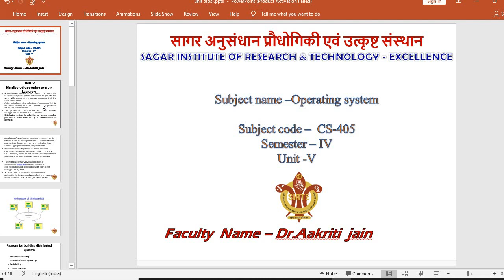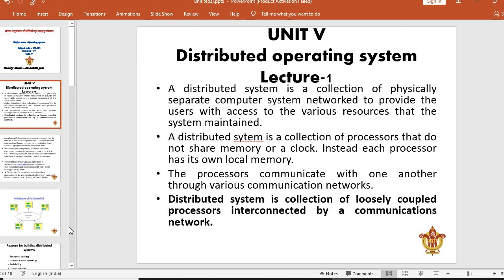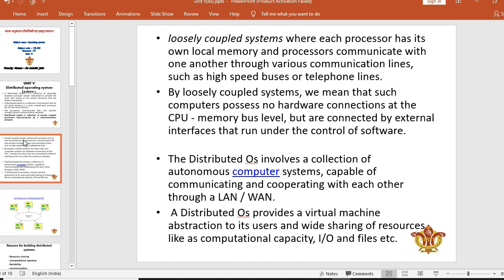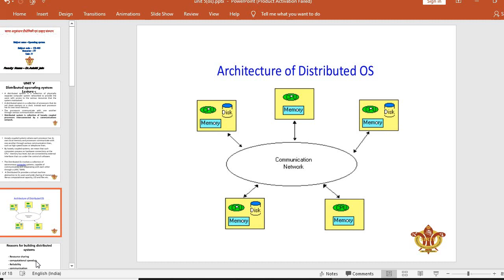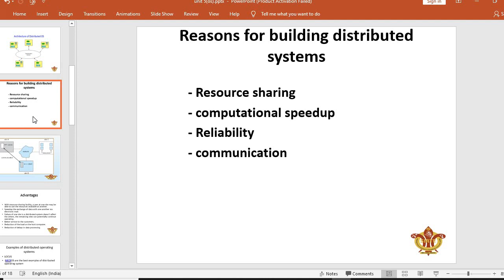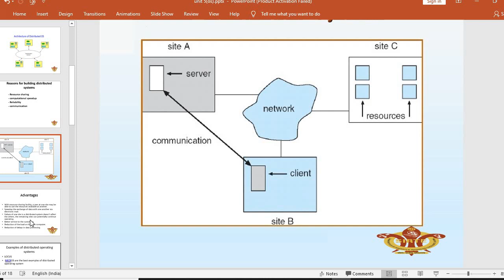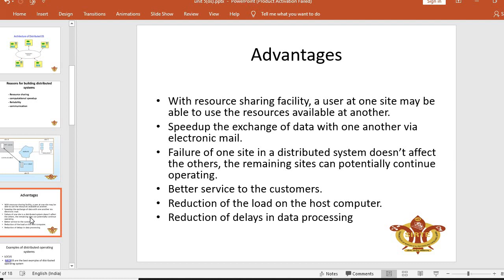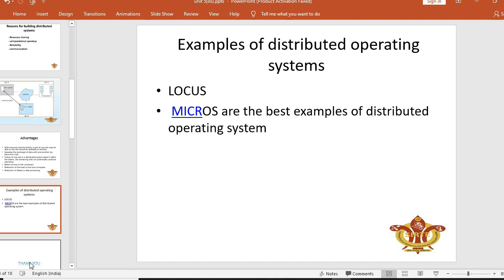Distributed Oerating system